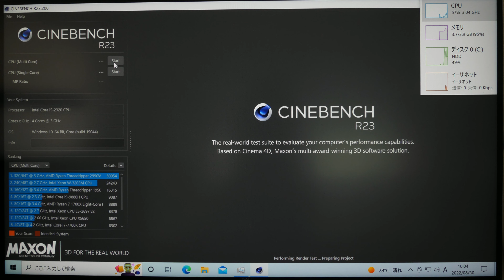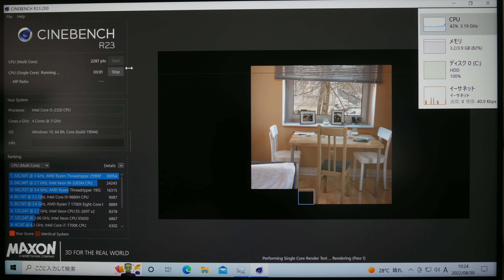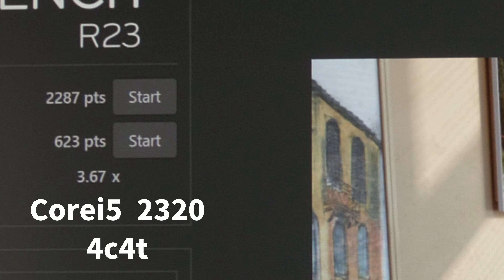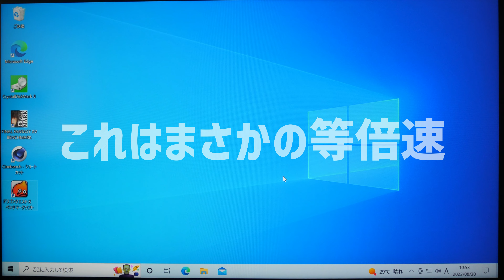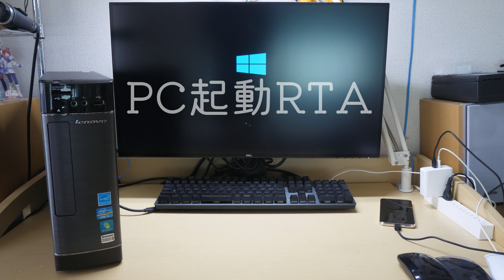【ほぼジャンク】SandyPCでベンチマークをやって遊ぼう！【intel Core i5】【SandyBridge】【ゆっくり】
SandyBridgeって優秀なんですね。
色々あって声が出せないので霊夢さん代読です。